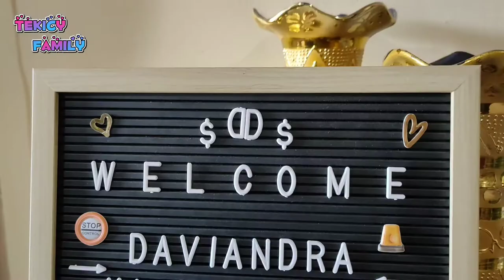DAVI'S STORY | MANDI YUK... MANDI, BIAR KITA SEHAT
Terima kasih yang sudah nonton, subsribe, like dan komen video ini, smoga kita semua bisa suksea bersama aamiin ya Allah